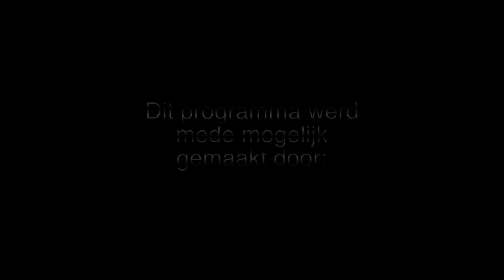Frank en Vrij 2.0 afl .93 - Vrije school IJmuiden